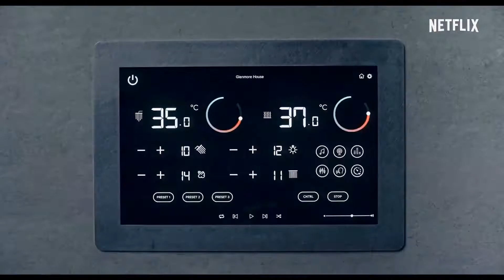Man Vs Bee Trailer Deutsch German (2022)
Man Vs Bee - Serie 2022 (Rowan Atkinson, Tom Basden - OT: Man Vs Bee)

Ganze Serie bei Amazon

In dieser Comedyserie legt sich der schusselige Familienvater Trevor beim Homesitting in einer Luxusvilla mit einer Biene an und richtet dabei ein riesiges Chaos an.

Inhalt: In dieser Comedyserie legt sich der schusselige Familienvater Trevor beim Homesitting in einer Luxusvilla mit einer Biene an und richtet dabei ein riesiges Chaos an.

Schauspieler: Rowan Atkinson, Tom Basden, Julian Rhind-Tutt, Jing Lusi, Claudie Blakley, Greg McHugh, India Fowler, Daniel Fearn